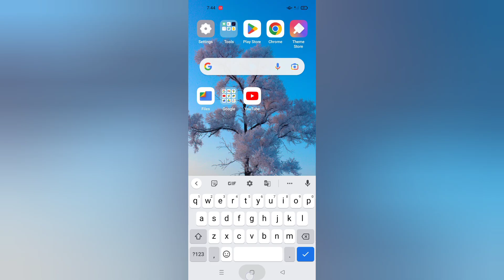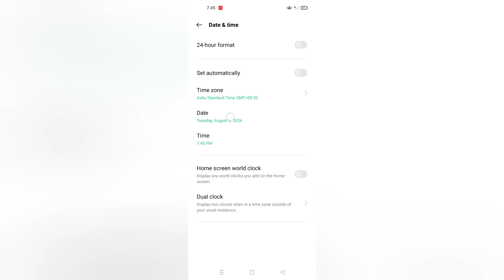Oppo A3 Pro 5g time kaise set kare, how to change date and time in oppo, how to set time in oppo, da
Oppo A3 Pro 5g time kaise set kare, how to change date and time in oppo, how to set time in oppo, date and time settings